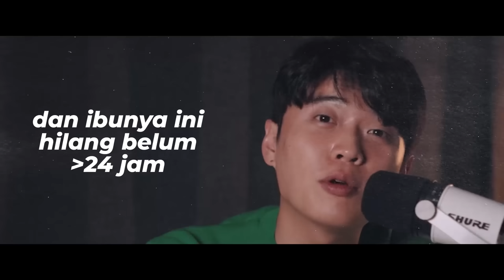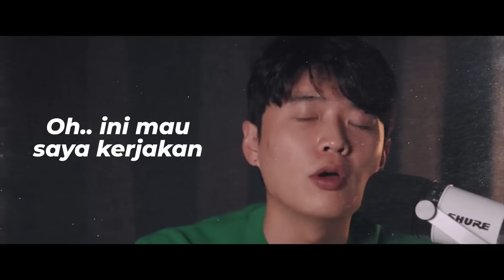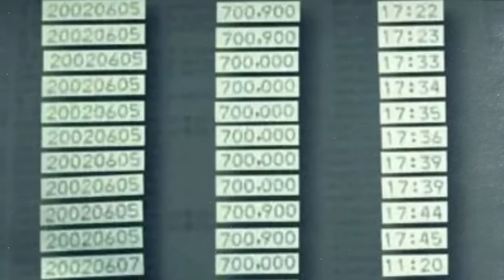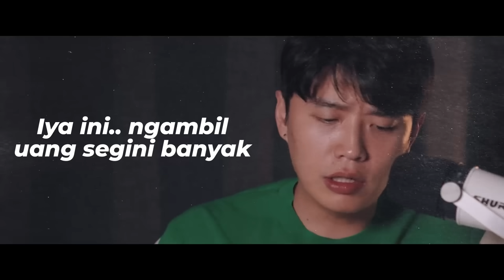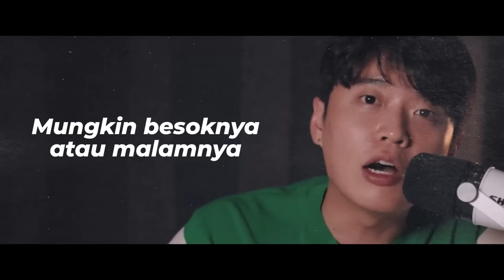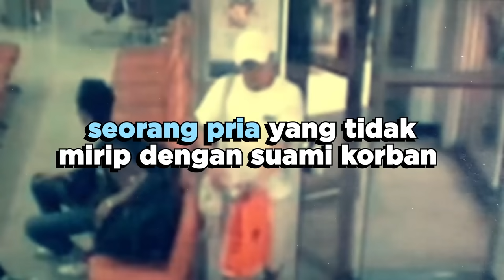Seorang ibu.. menghilang dan ditemukan meninggal di tangki air rumahnya.. (KEJADIAN DI KOREA)